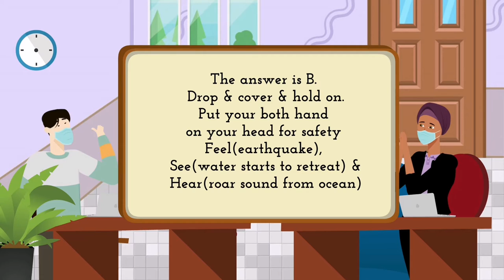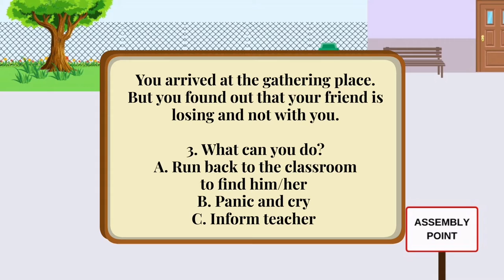Never Too Late To Educate - Indian Ocean Youth Short Video Competition on Tsunami Awareness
Greetings everyone! We are from Video Innovation Club (VIC) of FTSM, UKM. We are participating in a short video competition on Tsunami Awareness that is organised by IOTIC, ICG/IOTWMS & U-INSPIRE Indonesia. We are from Malaysia that is located in the Eastern Indian Ocean Region. The theme of our video is Tsunami Exercise in Schools. We prepared an animated video that explains the steps and preparations for school students to take if a tsunami happens. I hope all of you will enjoy this video filled with questions & answers regarding tsunami exercise!